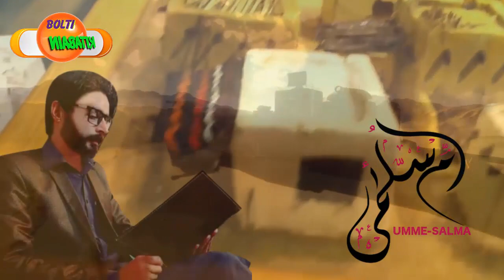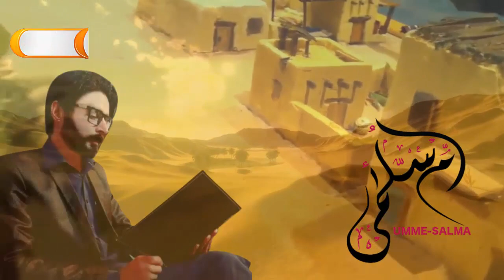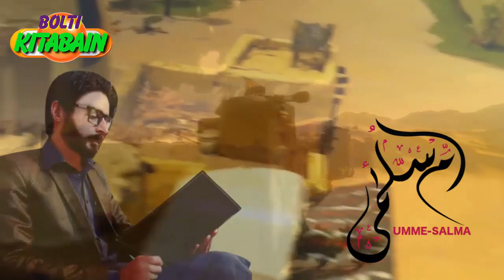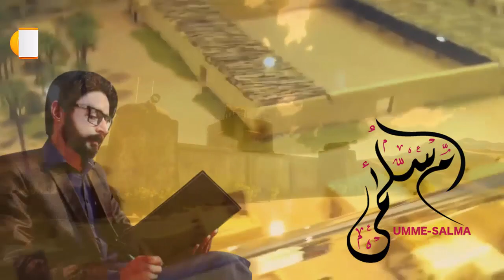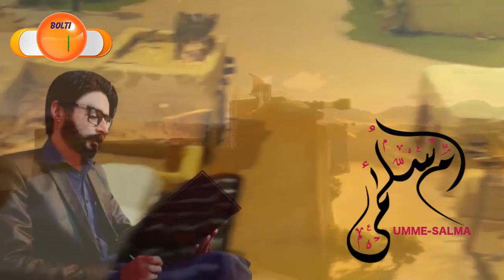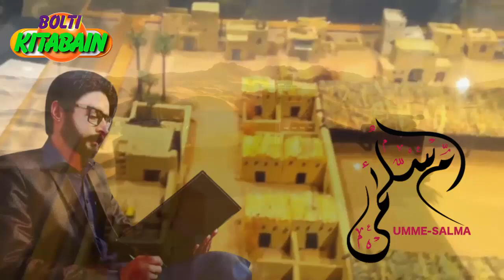Ummul Momineen Hazrat Umme Salma Ki Hayat e Mubarak || Mother Of Believers || Story of Sahaba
Aslam o Alikum Wa Rahmatullahe Wa Barakat

To Download Our Apps from Play Store Search By Name Bolti kitabain.

Hifazat ki Duain ( Masnoon Azkar) by Bolti kitabain

Islamic Hub (Bolti kItabain) A Complete Islamic Solution app

Apke Msail aur Unka Hall..  by Bolti Kitabain

Hmara Channel Bolti Kitabain Jesa ke Ap Jantay  hain Sahih Islamic Research aur Quran Hadith ki Ro se
Islamic Msail Fraiz Sunnah aur un per Amal ka Tariqa bayan karta hai..
Hamara Asal Maqsad Islam ki sahih Taleemat Apne doston behan bhaiyon Tak pohnchana hai

ab Bolti Kitabain par New Series Life of Sahaba Stories of Sahaba Ya Sahaba kraam ki Hayat e Mubarak par Videos Banai gai hain. Yaqeenan ap ko pasand ain gi
ye Video Ummul Momineen Hazrat Umme Salma Ki Hayat e Mubarak par bnai gai hai Mother Of Believers Channel Page link